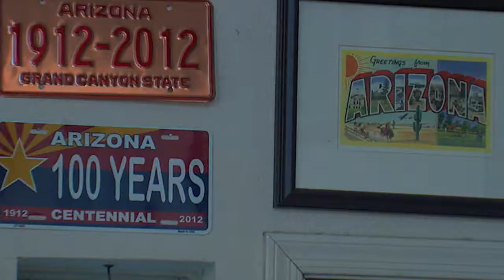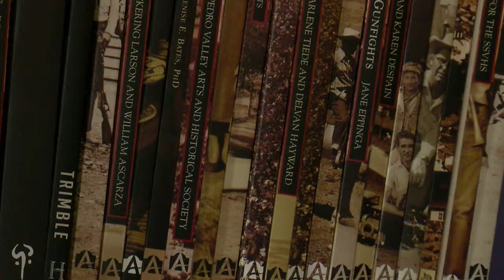Collecting Arizona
If it has anything to do with Arizona, this man is collecting it. Now others want in on his bounty!